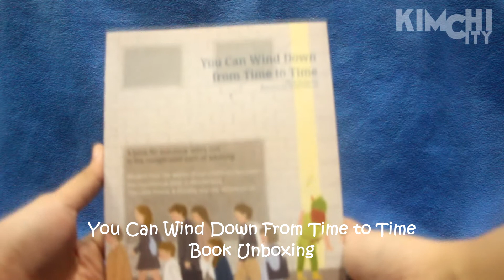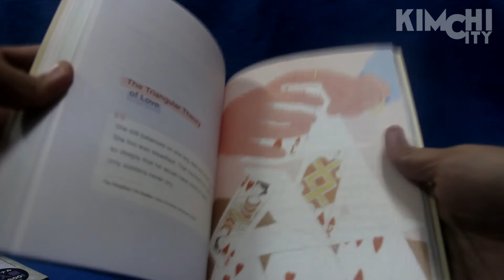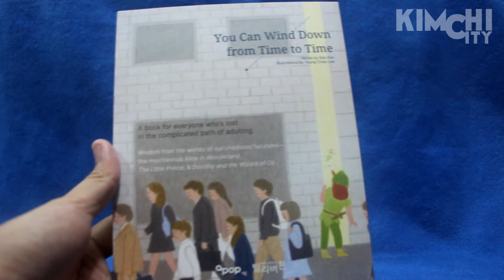UNBOXING | You Can Wind Down From Time To Time Book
You Can Wind Down From Time To Time Book Unboxing
This English-translated Korean book is available on Apop.